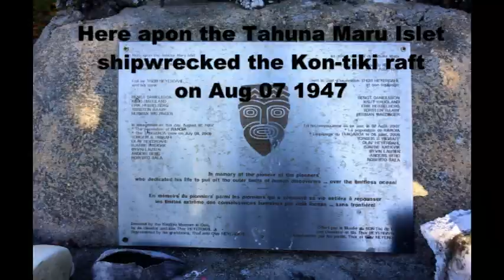Raroia Atoll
Raroia Atoll French Polynesian